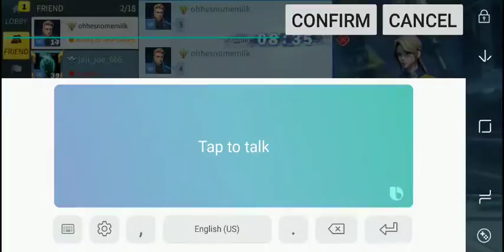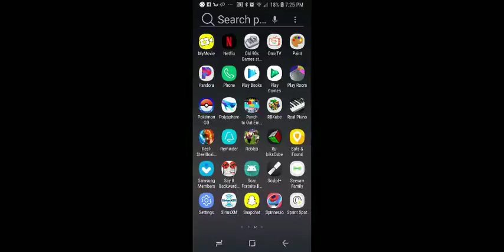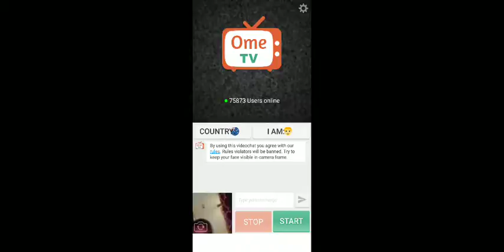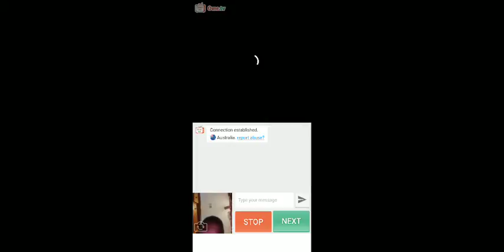Jennifer Miller-Dunston Live Stream